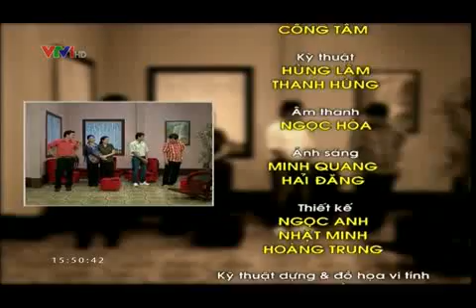Cải lương Không quá muộn màng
cải lương, không quá muộn màng, phạm văn đằng, ca cổ, tân cổ, hồ ngọc trinh, nsưt tấn giao, hà như, linh trung, nguyễn minh trường, phạm vũ thành.